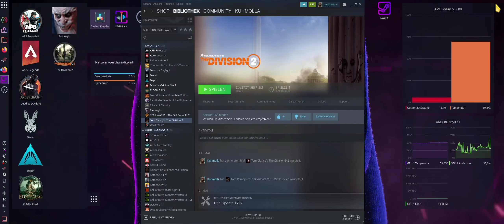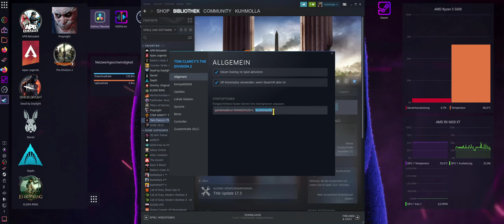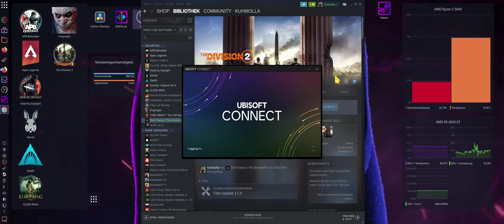The Devision 2 unter Linux Ubuntu kurz & einfach erklärt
Moin Leute,
Play my Game on Linux heute mit The DIvision 2. Erstaunlich mit welch einer Geschwindigkeit das Linux-Gaming vorran geht =)

Gamemode = sudo apt-get install gamemode
Startoptionen Steam = gamemoderun %command%
NVIDIA Karten können nochmal das ausprobieren als Startoption= PROTON_ENABLE_NVAPI

Hardware:
CPU: Ryzen 5 5600
GPU: RX 6650 XT
RAM: 32 GB
SSD: 1x 2TB & 1x 1 TB
System: Ubuntu 22.04 LTS